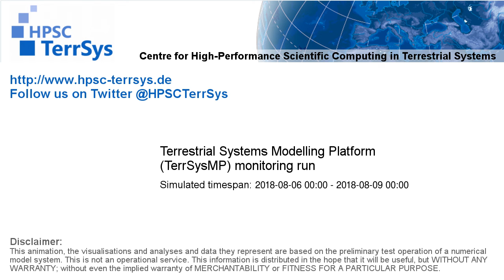TerrSysMP monitoring run 2018-08-06 - remaining unsaturated storage - Europe (72h)